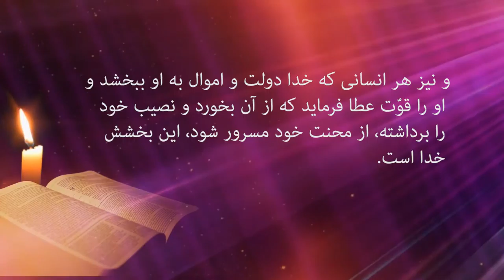پیام کتاب مقدس 45